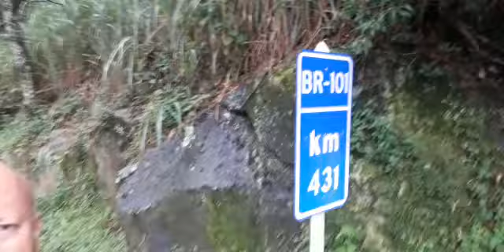Trabalho de limpeza no Túnel na Rio-Santos, altura de Mangaratiba continua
Nossa equipe está em Mangaratiba e mostra os transtornos causados no município pelas fortes chuvas. Rodovia Rio-Santos - Túnel chegou a ser fechado devido a quantidade de lama que desceu da encosta no domingo (1), equipes ainda trabalham na limpeza. Trânsito fluindo normalmente.